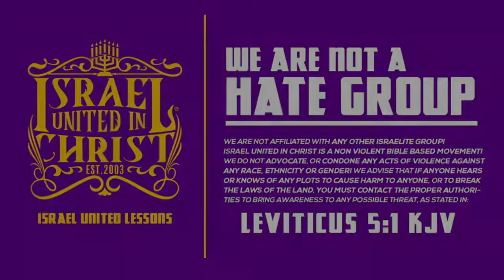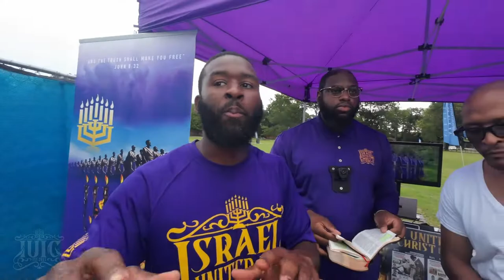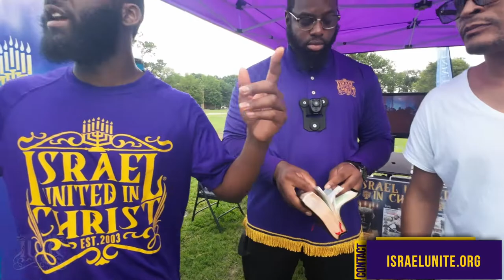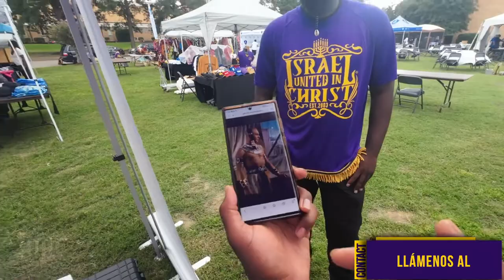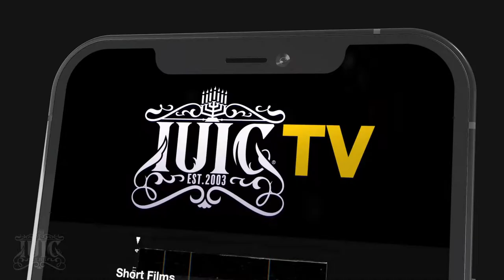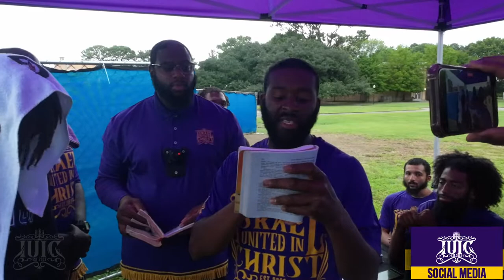BATTLE OF THE BAY